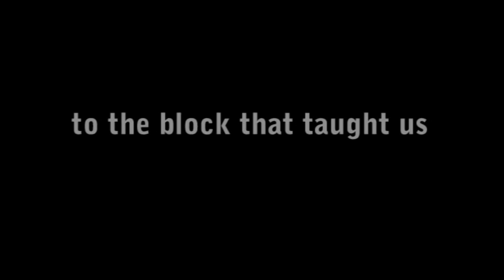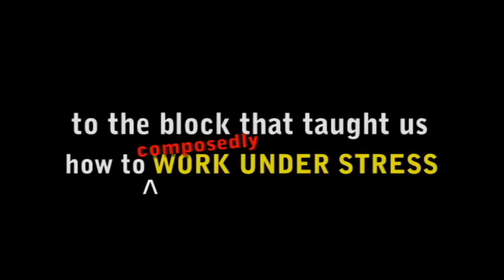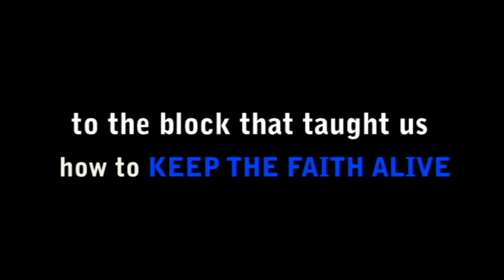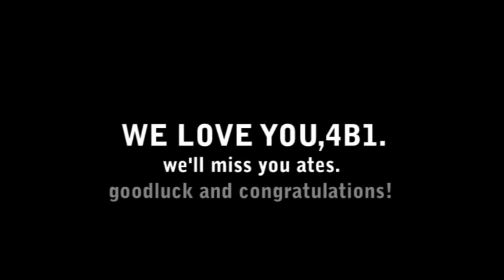Final Surprise for 4B1 2011